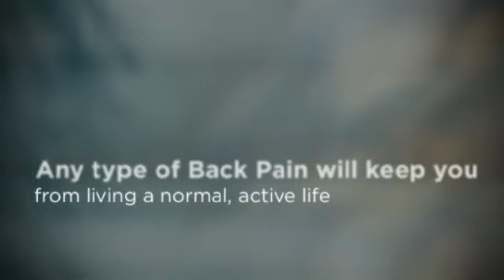Low Back Pain Chiropractor Las Vegas - Lake Mead Chiropractic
Dr. Matthew Mortensen, D.C.

Chiropractor